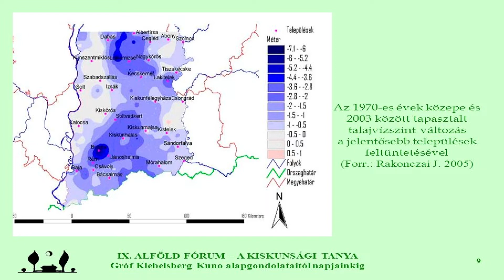Szárazság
Évente átlagosan 3-5 milimétert csökken a talajvíz Somogy megyében. Ez a tendencia figyelhető meg a talajvízfigyelő kutak elmúlt 20 évének adataiból. Városunkban is több helyen tapasztalták, hogy a kutak vízszintje csökkent. Az idei száraz tél miatt a szakértők szerint több mint 50 mm csapadék hiányzik a talajból.